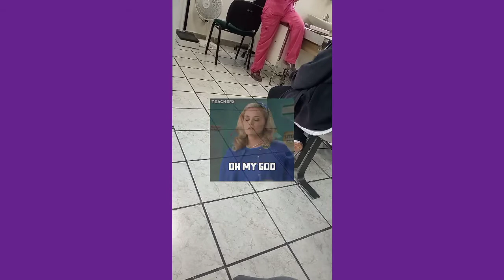mi cita de diabetes en el seguro social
espero que les sirva la información